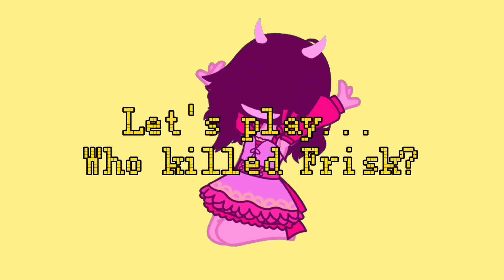Let's go to heaven! | Fandom-Ronpa | 5th death/culprit reveal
Thank you for your ideas :

@Anna Angel

Location: Library

Characters left :
Mono
Kel
Eula
Deku
Tanjiro

Pearl overheard Frisk trying to convince Mono to kill someone and threatening him if he refused. Pearl didn't want Mono or anyone else to get hurt so she acted quickly.

Execution :
Pearl was placed in a replication of the rebellion against the diamonds, except for some major changes. All the gems were copies of Rose Quartz/Pink Diamond, all saying hateful things towards Pearl until finally, she was shattered by the copies.